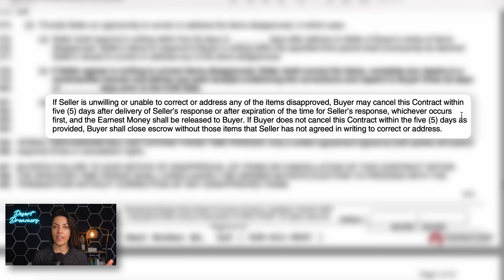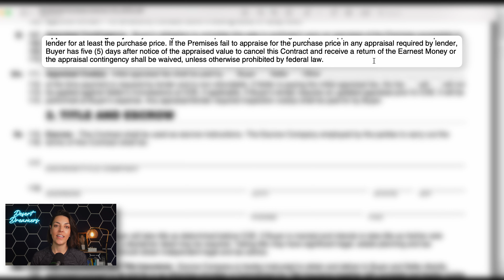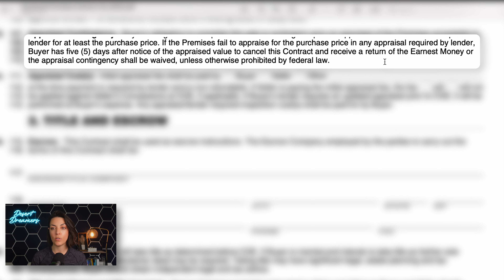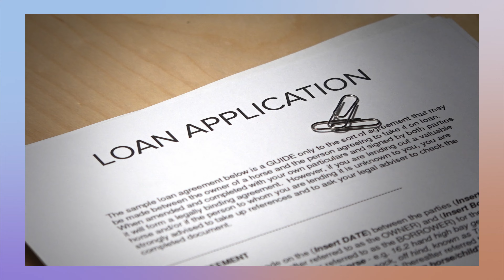Seller Beware! Here's How A Buyer Can Cancel The Deal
Seller Beware! Here's How A Buyer Can Cancel The Deal! In Arizona, buyers have 3 main "outs" in the contract. Here's how they can cancel on you, and how you can plan ahead in case this happens.